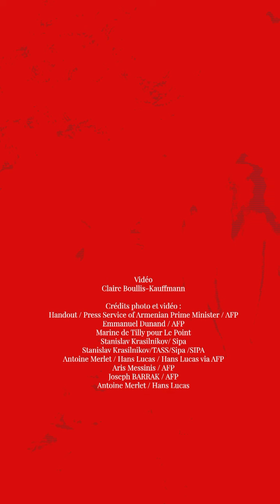Quelle est l'histoire du Haut-Karabakh ?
Le Haut-Karabakh, ou “Artsakh “ pour les Arméniens, a signé mercredi 20 septembre 2023 un accord de cessez-le-feu.

Le territoire dépose les armes à la suite du coup de force militaire de l'Azerbaïdjan, la veille. Une tragédie pour les quelque 120 000 habitants, Arméniens, qui se pressent sur les routes de l’exode.

Retour sur l'histoire de ce territoire, berceau de l'Arménie historique, mais revendiqué par l'Azerbaïdjan et en proie désormais à l'épuration ethnique.